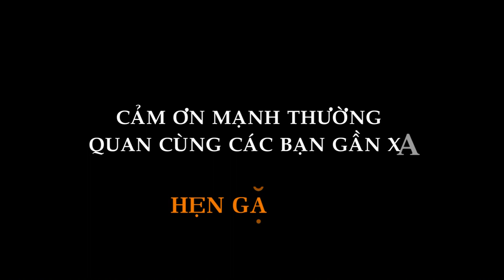HAI MƯỢT BUỒN VÌ NGƯỜI ĐẸP BÌNH DƯƠNG KHÔNG LIÊN LẠC.